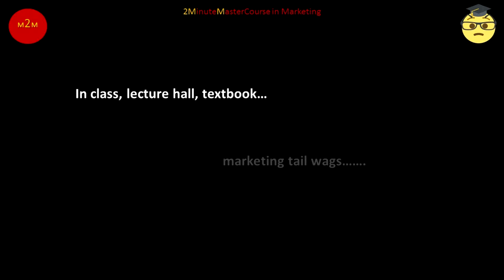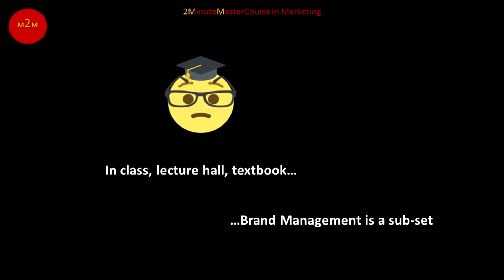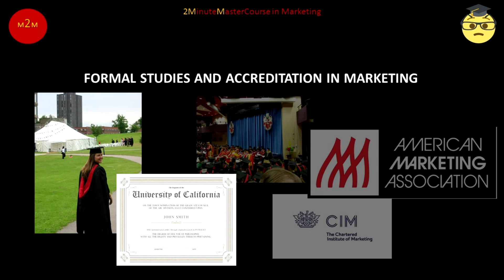Marketing tail wags brand management dog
Well, hello and welcome back to our marketing mastercourse as we explore the real world of effective marketing practice
I am a dog lover. My family have owned several dogs - though other dog lovers will know all too well that you don't own a dog. Your dog owns you. You know it. The dog knows it. Everyone knows it.
Now, all the dogs I have known had tails. Labradors, Retrievers, Dachshunds, Muts - Pugs even - all had tails. And without exception these tails were wagged furiously by the dog when he or she was happy.
But this is not so in marketing classrooms, lecture halls and academic texts. There the marketing tail wags the brand management dog.
In our introductory classes we clearly identified marketing as a set of tools - which in the hands of a marketer creates and builds value which resides in a brand. The purpose of marketing is to create and build value. We marketers call this brand management - the management of this intangible but very real and valuable asset we call a brand.
But in the classroom - the lecture hall - the textbook - brand management is just one rung on the marketing ladder- a subset.
Philip Kotler is undoubtedly the academic marketing guru of the 20th century. The 12th edition of his seminal classroom text - written with Kevin Lane Keller and open in front of me - is called marketing management and not brand management. And Kotler doesn't mention brands until page 25.
Fahy and Jobber’s text on the foundations of marketing does not put brands at the heart of marketing. Nor do most universities, colleges, the Chartered Institute of Marketing. the American Marketing Association and other educational institutions.
Brand management where I teach is one year 3 modules out of the 20 or so that make up a course in marketing.
No academic recognises openly that marketing's end is to create brand value.
That's OK in a classroom. But it's not OK in practice. A practitioner has to priorise. Set objectives. Has to be seen to be effective. For the marketing practitioner it must be clear which is the dog and which the tail.
In practice, the brand management dog wags the marketing tail — a toolkit tail - not the other way around.
Go to college. Go to university. Go to the courses run by the great professional bodies. And there you will learn more than you can imagine about our great profession.
But never forget your priorities as a practitioner. You practice in the real world and there what counts is results.
To justify its existence. To justify your existence as a consultant or employee you must have your objectives clear.
Your objective is to create value. You build assets. And the assets you build — the reservoir of the value you create - is a brand. Brand management dog wags the marketing tail.
We’ll talk about objectives in the next class. Competition armpits alligators and swamps. Come and join us.